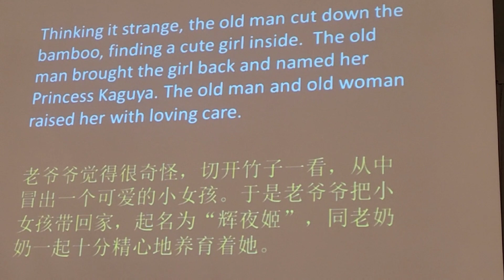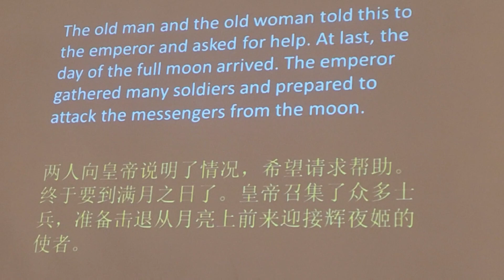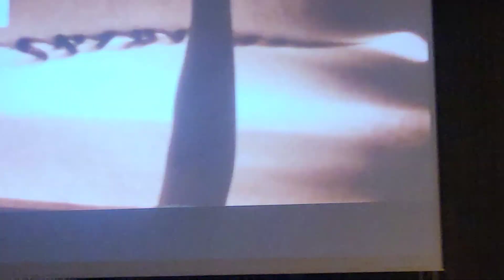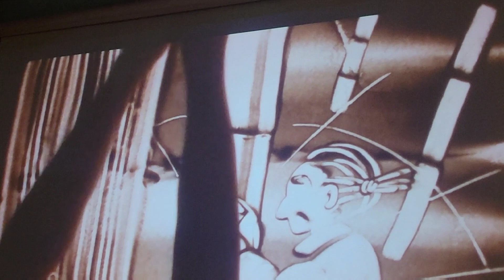河口湖音楽と森の美術館 サンド.アート 竹取物語 ピアノバイオリンとの共演